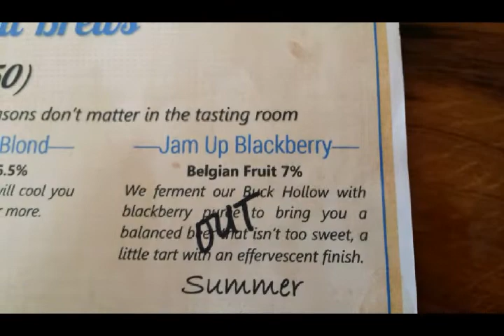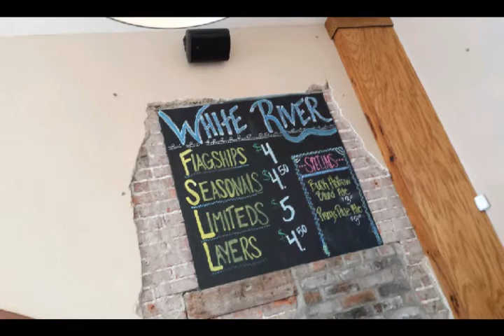Drinkin' With The Beer Whisperer: White River Oaked Jam Up Blackberry!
7% aged in oak version of the summer classic from White River, Jam Up Blackberry